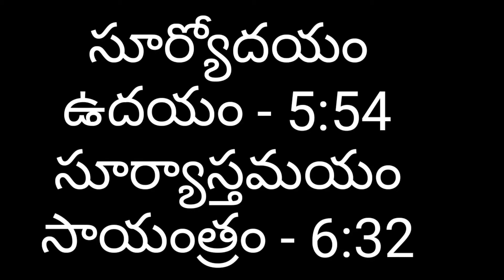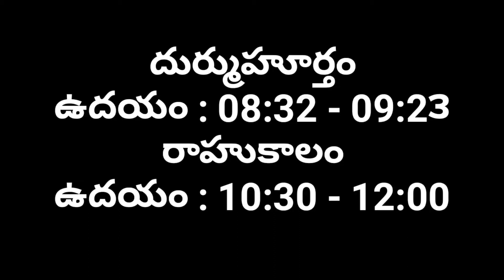Daily Panchangam | 7/5/2021 Panchangam | Telugu panchangam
Dailypanchangam#Telugupanchangam